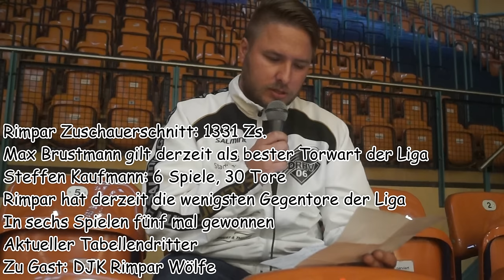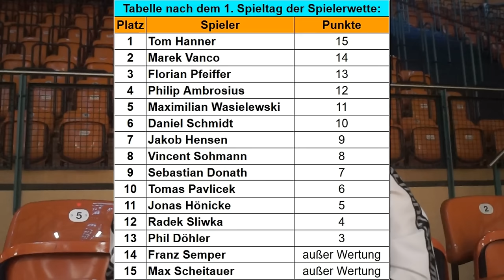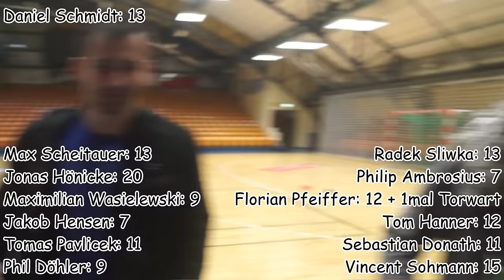#5 | DRHV 06 Spieltagsvorschau - Rimpar Wölfe | 16.10.2016